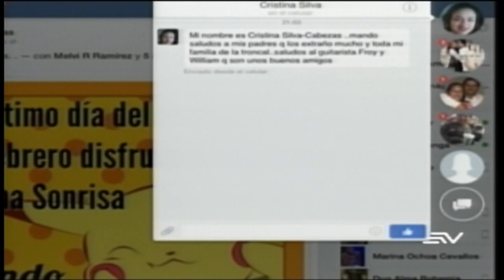Manolo en vivo Entrevista Completa Boulevard Ecuavisa Internacional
Manolotm interpreta en vivo nuestra música ecuatoriana, varios pasillos y valses junto a excelentes músicos y amigos: Froy Urgiles, Paul & William Zhumi. Entrevista Completa Boulevard Ecuavisa Internacional